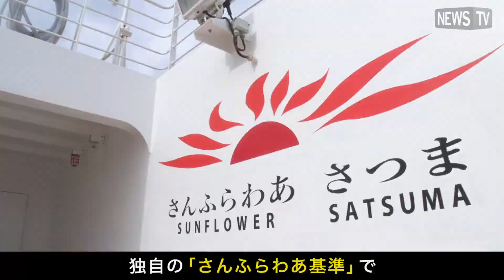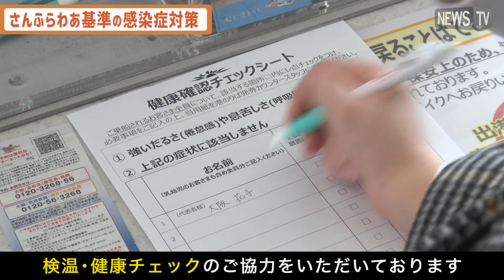安心で快適なフェリー旅を！「さんふらわあ基準」の感染症対策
フェリーさんふらわあは、大阪・神戸から大分の別府、鹿児島の志布志へ毎日運航している。
お客様に、より安心・安全な船旅を楽しんでいただくために、旅客船事業のガイドライン基準遵守に加え、独自のさんふらわあ基準を設け、感染症対策に力を入れている。
客室やパブリックスペースのエアコンには、抗菌・抗ウイルスフィルターを導入。
また「さんふらわあ」はもともと換気の行き届いた船ではあるが、さらに業務用の大型空気清浄機を設置し、換気を強化している。
お客様が直接手で触れる箇所には、抗菌・抗ウイルスコーティングを施し、除菌研修を修了したスタッフが船内の清掃・消毒をするなど、細部まで徹底している。
客室も個室があり、大部屋であれば空間をあけてスペースが確保されているので安心。
マイカーで乗船すれば、下船後もプライベート空間を保てる。

「さんふらわあ」で安心・安全な船旅を楽しんでみては？